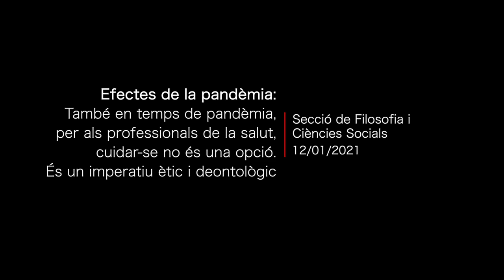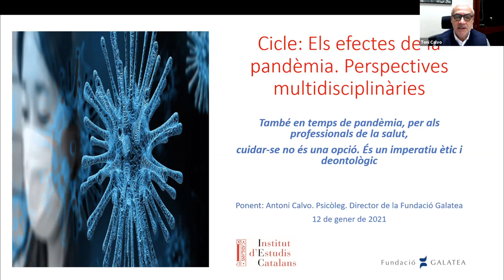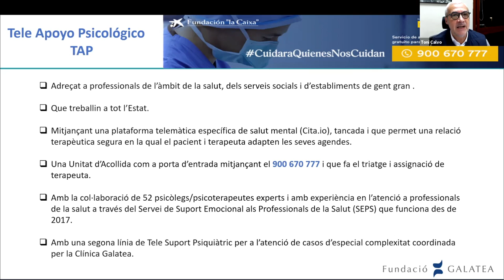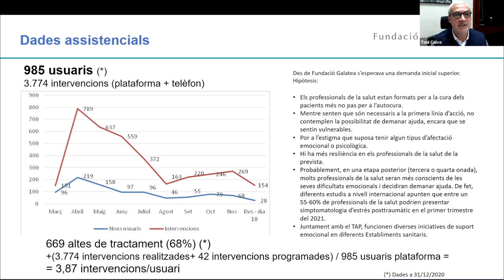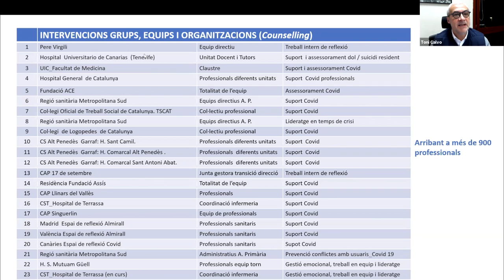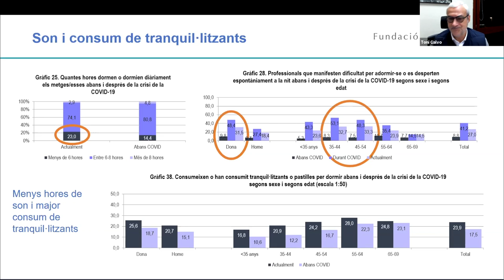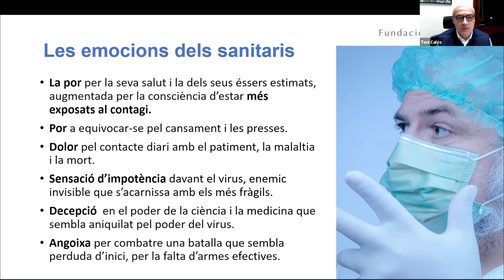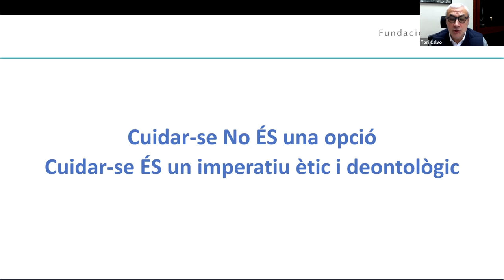Efectes de la pandèmia: «També en temps de pandèmia, per als professionals de la salut....»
«També en temps de pandèmia, per als professionals de la salut, cuidar-se no és una opció. És un imperatiu ètic i deontològic»

A càrrec d’Antoni Calvo, psicòleg, director de la prestigiosa Fundació Galatea que s’ha fet càrrec del suport psicològic als professionals sanitaris durant tota la pandèmia.

Sessió dins el cicle «Els efectes de la pandèmia. Perspectives multidisciplinàries».

Organització: Secció de Filosofia i Ciències Socials de l’IEC